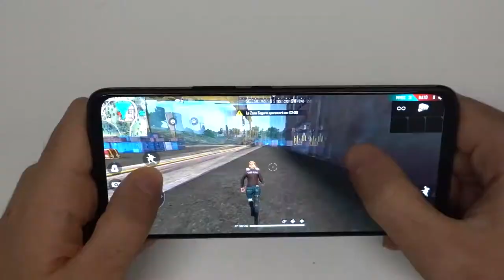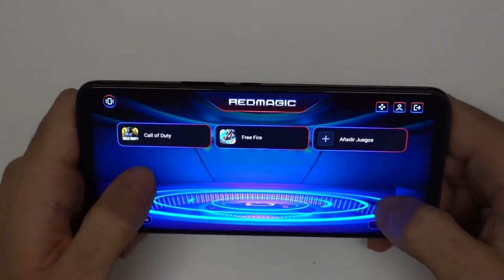¡PASAMOS de NOOB a PRO en FREE FIRE! 😂💥 TROLLINO Y MIKECRACK COMPITEN en FREE FIRE #7